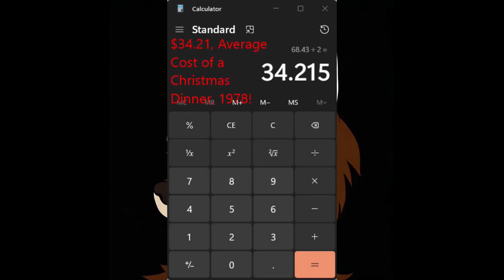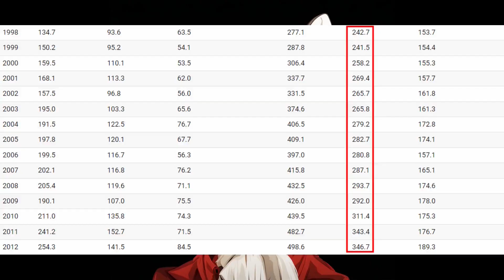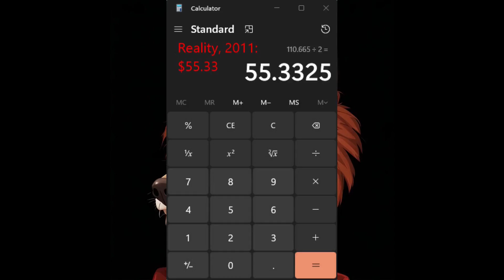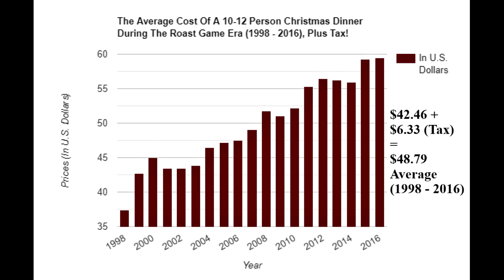The Post-Roast-Game Christmas Dinner Prices (2017 - 2023): NBTD, Episode 3: Montage & Series Finale!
It's finally over, folks!

Thanks for sticking with me on this journey, you can now officially move on.